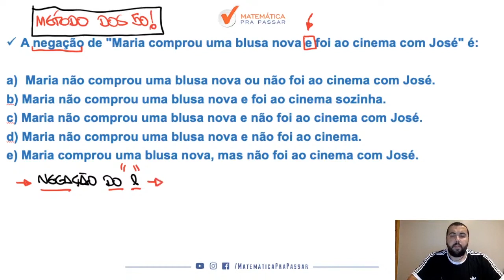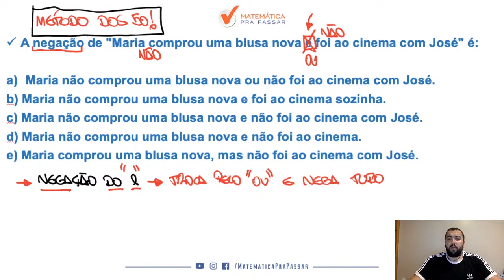Raciocínio Lógico para MP SP | Negação do "e" nunca foi tão fácil